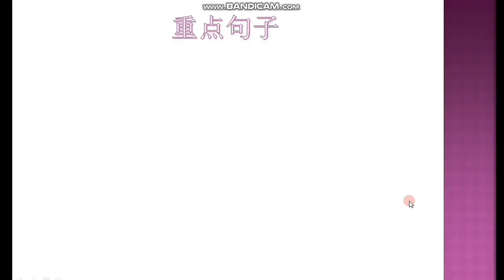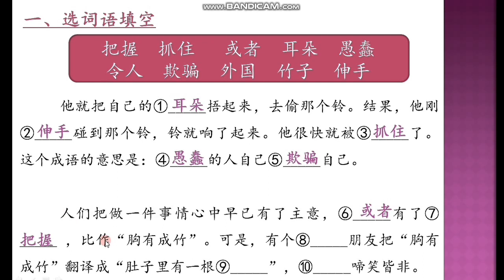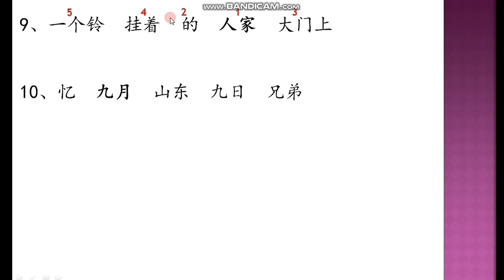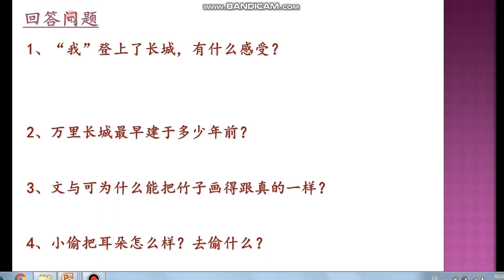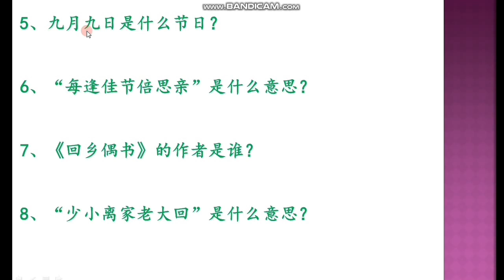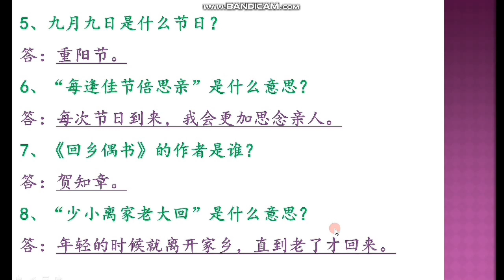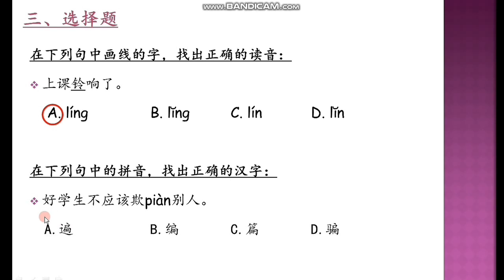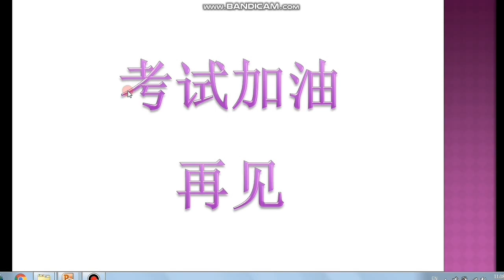4 MANDARIN 20 NOVEMBER 2020 REVIEW PAS 1